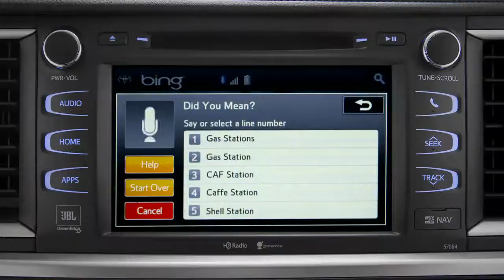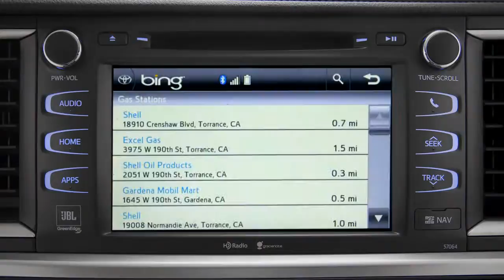2014 Highlander Inputting a Point of Interest From a Bing™ Search